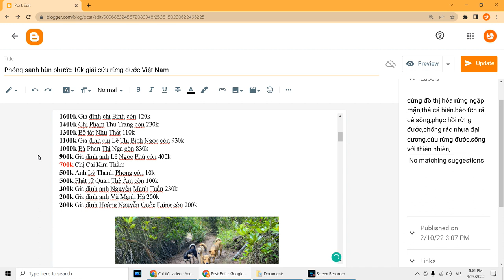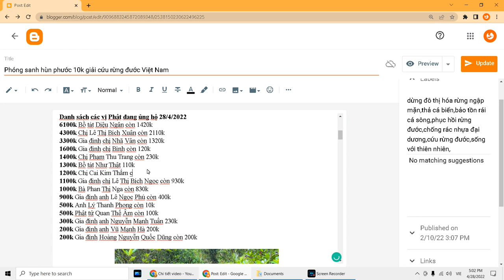Mừng chị Cai Kim Thắm trở lại phóng sanh 10k cứu chúng sinh trong biển khổ bắt đầu 29/4/2022